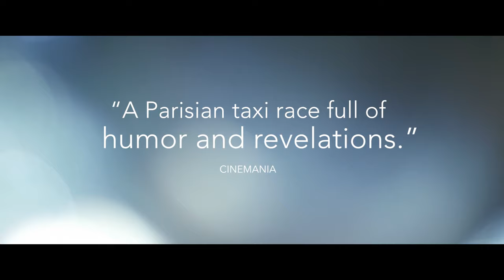DRIVING MADELEINE | Official :30 Cutdown | In Theaters January 12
Watch the official :30 trailer cutdown for DRIVING MADELEINE
Only In Theaters January 12
Official Selection of Toronto International Film Festival
Official Selection of Palm Springs International Film Festival

Directed by Christian Carion (Joyeux Noel)

A seemingly simple taxi ride across Paris evolves into a profound meditation on the realities of the driver and his fare, a 92-year-old woman whose warmth belies her shocking past. Charles (Dany Boon) is a taxi driver in Paris, and he is having a very bad day. Enter Madeleine (Line Renaud), an immaculately groomed nonagenarian, who informs Charles that the trip today will not be a direct one. She is moving into a nursing home and would like to make some stops along the way predicting that this might be her last car ride through the city. Their ride takes them through the momentous locations of her life and their brief friendship deepens as Madeleine listens to Charles confess his own worries. Boon, an actor best known for his comedic work, creates a dramatic portrait of a frustrated man facing a personal crisis of epic proportions. His darker, sharper edges allow Renaud (renowned for decades in France as a singer) to shine as the pure shimmering light that is Madeleine, reminding us that inside every seemingly benign elderly woman we might pass on the street is a warrior, a nurturer, and a spirited adventurer.